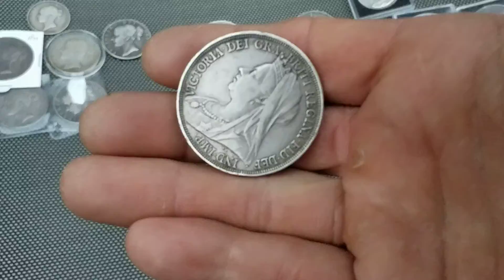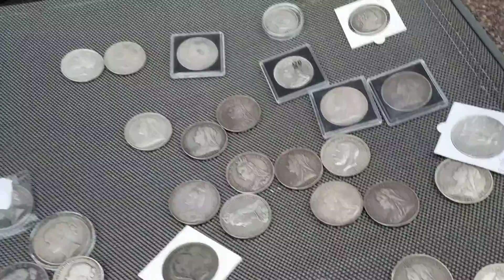No time to sort them